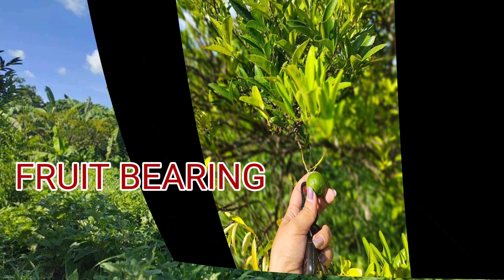#41 Candelaria, Quezon property for sale | lot for sale candelaria quezon province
Candelaria Quezon
along the rd
1hectare 3.5M negotiable
TCT land title
12-minute drive from.maharlika hwy
dalanghita
coconut
banana
bamboo
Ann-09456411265